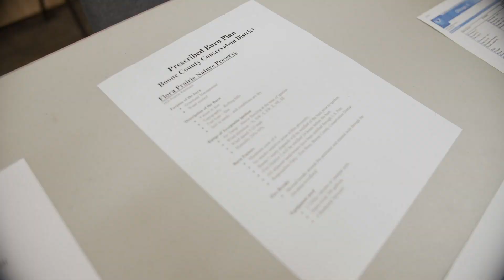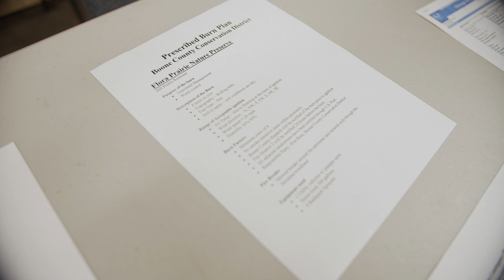Prescribed Fire English